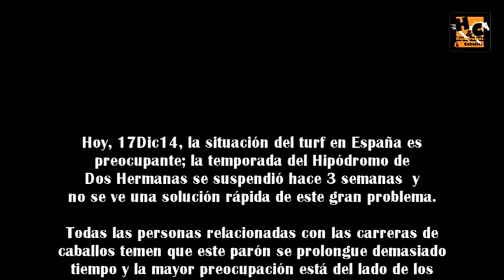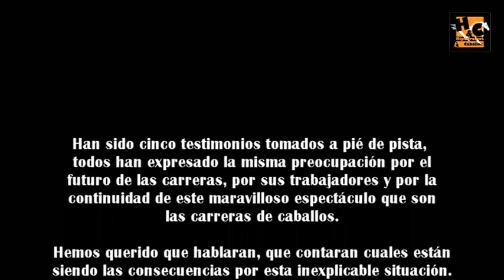17Dic14 Los preparadores opinan por suspensión de las carreras, turf por Maspalomas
17Dic14 Los preparadores opinan por suspensión de las carreras, turf por Maspalomas

Las carreras de caballos están suspendidas en España desde hace 3 semanas.

Hipódromos y Caballos ha querido recoger la opinión de los principales afectados, los preparadores, que junto con los asistentes de las cuadras son los que están sufriendo esta situación que no tiene en el horizonte una fecha cercana para que se resuelva favorablemente.